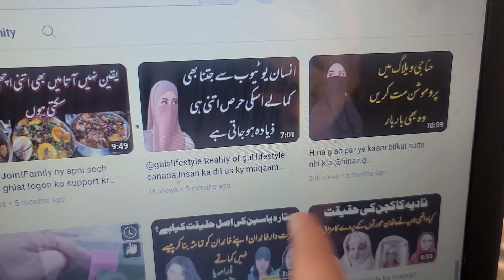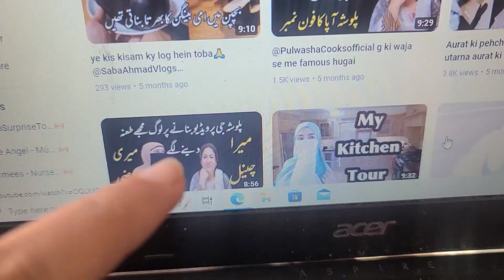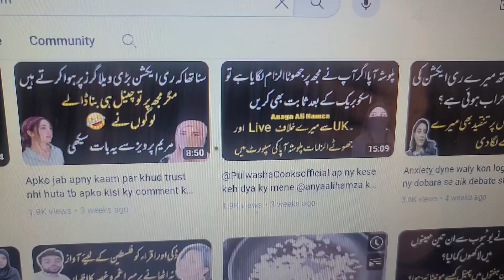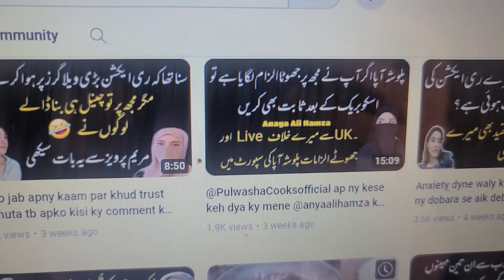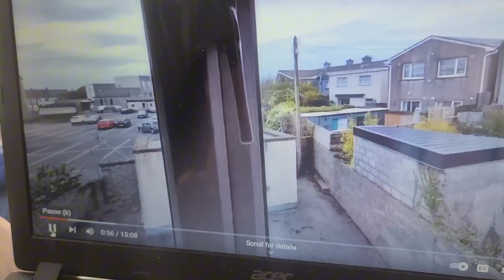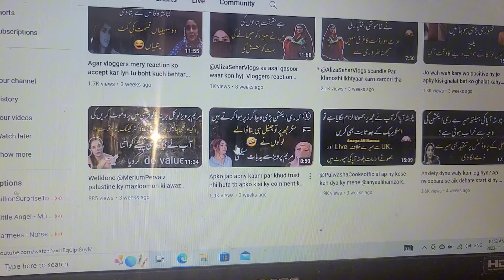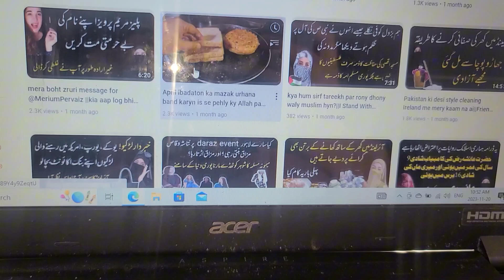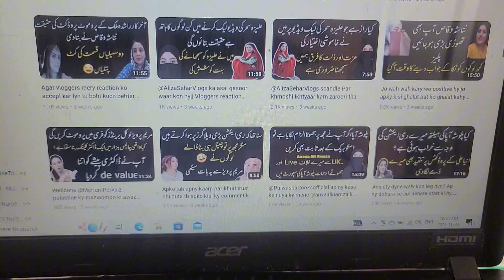Why there is So much Hate For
1. Multiculturalism: Canada celebrates its diverse cultures, languages, and beliefs.
2. Natural beauty: From mountains to coastlines, Canada offers breathtaking landscapes.
3. Friendly people: Canadians are known for their hospitality and welcoming nature.
4. High standard of living: Canada offers good healthcare, education, and infrastructure.
5. Vibrant cities: Toronto, Vancouver, Montreal, and others offer world-class amenities and attractions.
6. Outdoor activities: Canadians enjoy hiking, skiing, hockey, and other outdoor pursuits.
7. Four distinct seasons: Experience winter snow, spring blooms, summer warmth, and autumn foliage.
8. Bilingualism: English and French are official languages, with many Canadians speaking both.
9. Delicious cuisine: Enjoy maple syrup, poutine, Montreal smoked meat, and seafood.
10. Cultural events: Festivals like Canada Day, Toronto International Film Festival, and Quebec City Winter Carnival.
11. Education: Top-notch universities and colleges, with a strong focus on research and innovation.
12. Healthcare: Universal healthcare system, with access to quality medical care.
13. Safety: Low crime rates compared to other countries.
14. Indigenous culture: Rich history and contributions of First Nations, Inuit, and Métis peoples.
15. Immigration: Canada welcomes newcomers and offers pathways to citizenship.

These are just a few aspects of life in Canada. With its unique blend of tradition, diversity, and natural beauty, Canada is a wonderful place to live, visit, or explore. @PulwashaCooksofficial @reactionwithmyvlog
Pulwasha Cooks is a popular social media handle and YouTube channel run by Pulwasha, a talented home cook and food enthusiast. She shares a wide range of mouth-watering recipes, cooking tutorials, and food-related content with her audience.

Pulwasha's cooking style is known for being diverse, and she often experiments with different cuisines, ingredients, and cooking techniques. Her recipes are often easy to follow, and she provides step-by-step instructions, making cooking accessible to people of all skill levels.

Some popular features of Pulwasha Cooks include:

- Quick and easy recipes for busy weeknights
- Traditional and cultural dishes from around the world
- Vegan and vegetarian options
- Desserts and sweet treats
- Cooking challenges and collaborations with other food influencers

Pulwasha's passion for cooking and sharing food with others has built a loyal community of foodies and home cooks who appreciate her creativity, enthusiasm, and expertise.